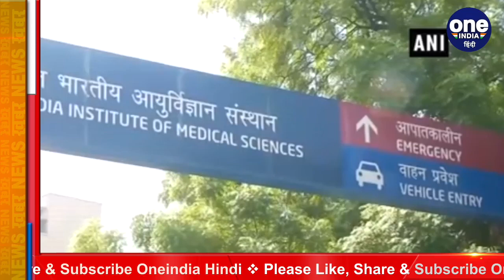Coronavirus India Update: कोरोना पॉजिटिव हरीश रावत की बिगड़ी तबीयत, AIIMS किया रेफर | वनइंडिया हिंदी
The health of former Chief Minister Harish Rawat of Corona-infected Uttarakhand has worsened. Former chief minister and Congress national general secretary Harish Rawat was found to be infected with Corona on Wednesday, including his wife and daughter. It was reported that Harish Rawat's fever is not decreasing. Due to this, he has been referred to Delhi AIIMS.

कोरोना संक्रमित उत्तराखंड के पूर्व मुख्यमंत्री हरीश रावत की तबीयत और बिगड़ गई है। पूर्व मुख्यमंत्री और कांग्रेस के राष्ट्रीय महासचिव हरीश रावत पत्नी और बेटी समेत बुधवार को कोरोना संक्रमित पाए गए थे।बताया गया कि हरीश रावत का बुखार कम नहीं हो रहा है। इस वजह से उन्हें दिल्ली एम्स रेफर किया गया है।